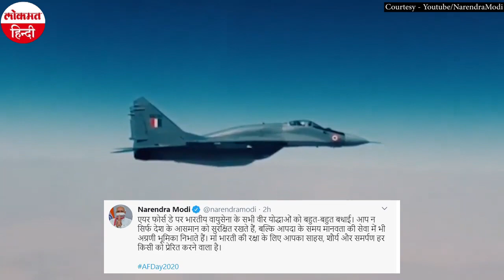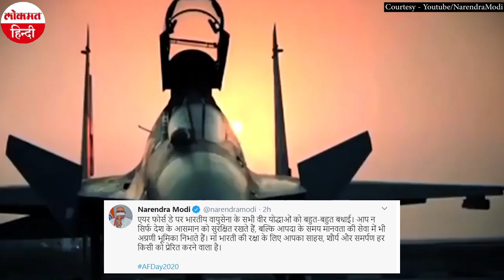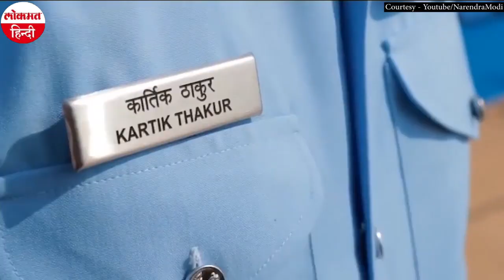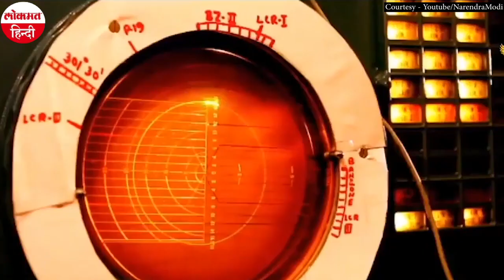Indian Air Force Day पर PM Modi ने Video शेयर कर 88वें स्थापना दिवस की बधाई दी | IAF | Rafale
भारतीय वायु सेना आज यानी 8 अक्टूबर को अपना 88वा स्थापना दिवस मना रहा है। इस मौके पर हिंडन एयरबेस पर तेजस एलसीए, मिग-29, जगुआर, मिग-21 और सुखोई-30 युद्धक विमानों के अलावा हाल ही वायुसेना बेड़े में शामिल राफेल जेट विमान अपने करतब दिखाएंगे। वायुसेना के 88वें स्थापना दिवस पर प्रधानमंत्री नरेंद्र मोदी ने ट्वीट करके वायुसेना के सैनिकों और उनके परिवार वालों को बधाई दी है।